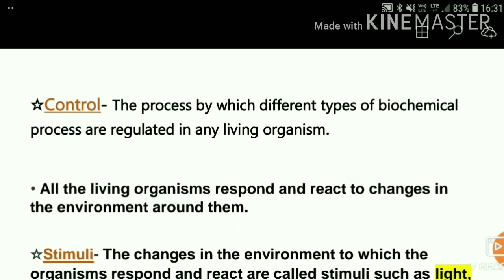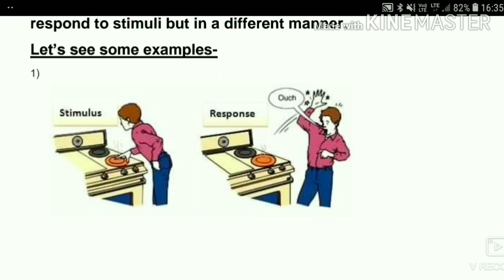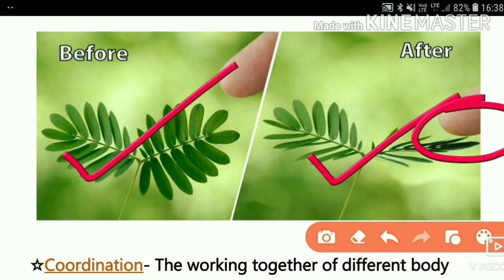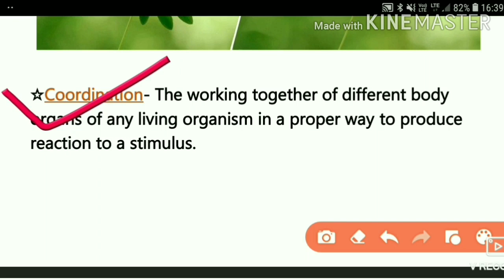Class-10Biology Ch-7(Control and Coordination)[Part-1]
👉 In this part 1 of Chapter 7, you will learn about exact meaning of Control and Coordination, and Stimuli.

👉 For watching Part-2 of this chapter-7...click the link. given below.

👉 For watching Part-3 of this chapter-7...click the link. given below.

👉 For watching Part-4 of this chapter-7...click the link. given below.

👉 For watching Part-5 of this chapter-7...click the link. given below.

# Makeme sciencelearner